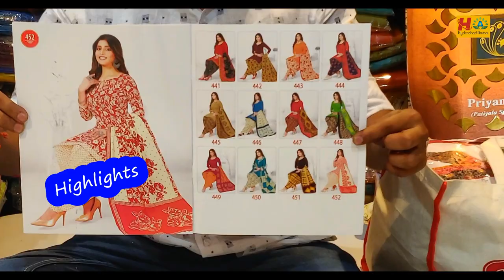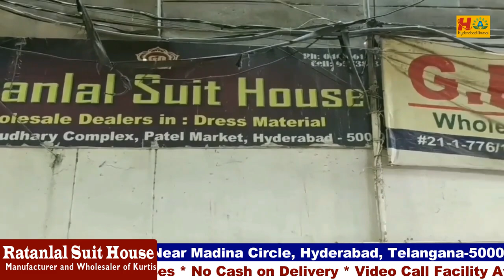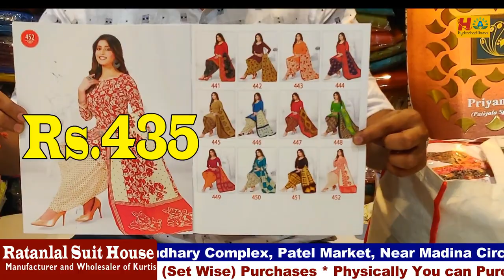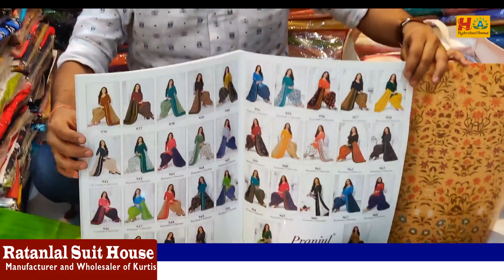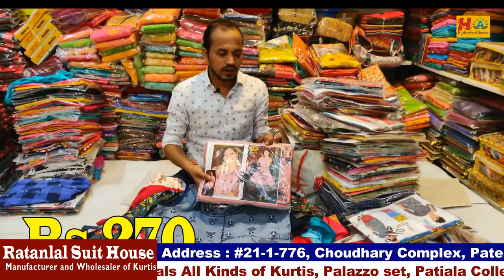Hyderabad Wholesale Latest Kurti Collection @85/- || Patiala and Palazzo Set || Transport Available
Today I am going to explore Kurtis and collection in The Suits Shop. They are Wholesale dealers for Exclusive suits, Kurtis, Ready to wear Dresses, Leggings,and Dupatta Collections.This shop having huge collections and good quality with low range. e have Video call & Transport facility available. For Online Purchases minimum bill Rs. 10,000/-

Address
21-1-776/1, Choudhary Complex , Patel Market Near Madina Circle , Hyderabad 02